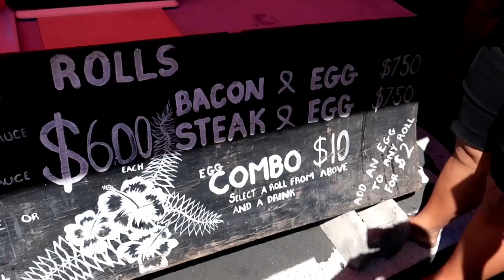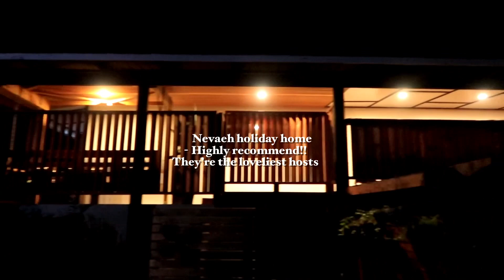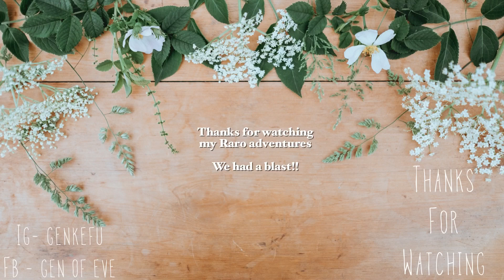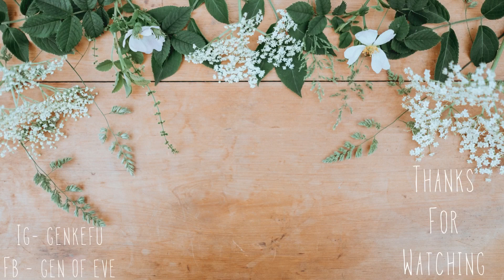Ciao for now beautiful Rarotonga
The last of my Raro Vlogs : )
What a fun & amazing experience beautiful Rarotonga was. I can’t wait to go back BUT next time I’ll take my husband & children. Enjoy xx